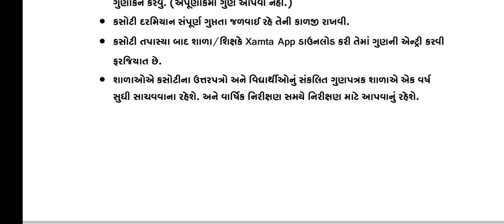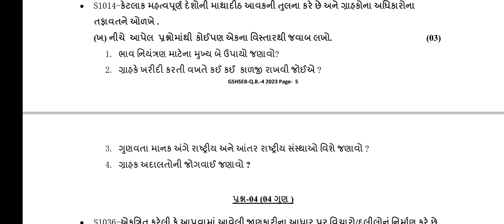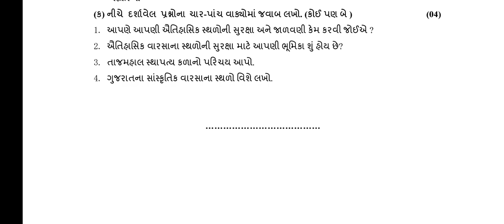class 10th social science question Bank 4 (December 2023) gseb Gujarati med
to download the pdf file of question Bank join our telegram channel GET RIGHT TO Education